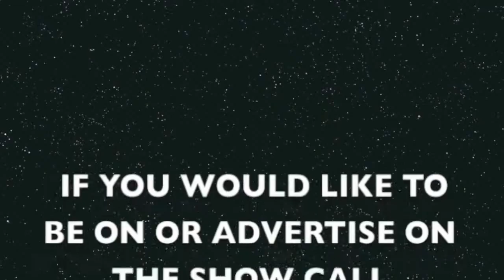757 Roxx Season 5 Episode 7